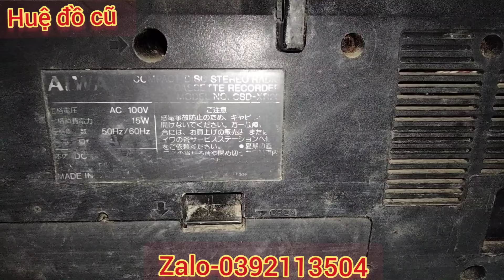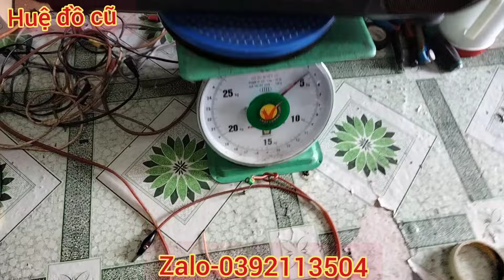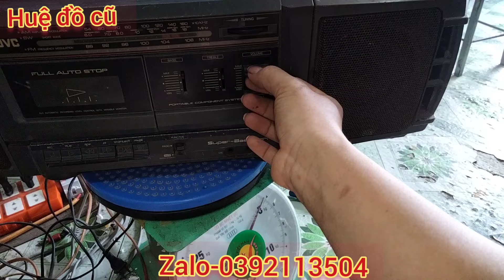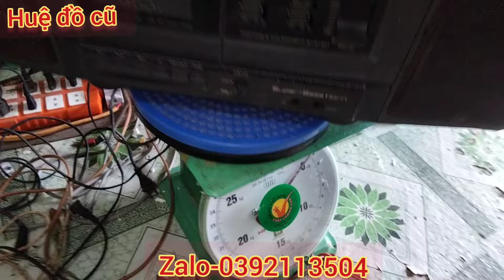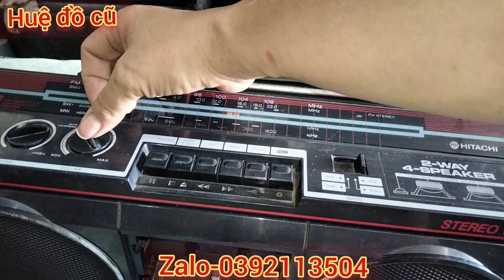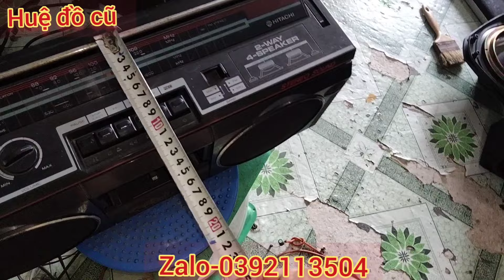Vỏ thùng Kenwood, cassette JVC, cassette Hitachi,loa sony, chép kèn,loa Kenwood.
Vỏ thùng Onkyo, cassette Hitachi, cassette JVC,loa Kenwood,loa sony.